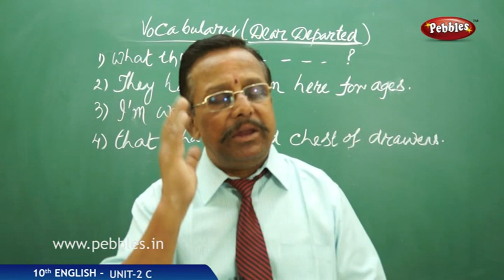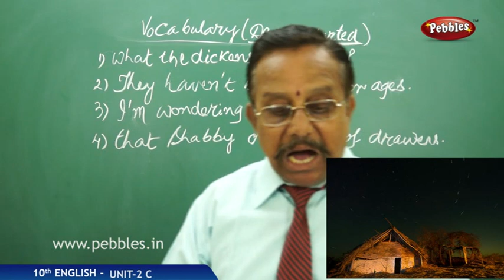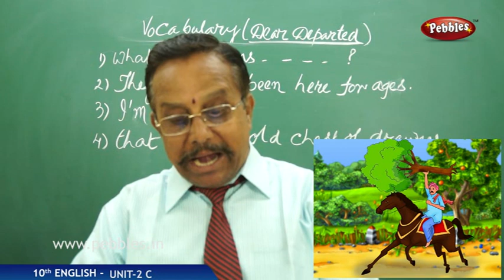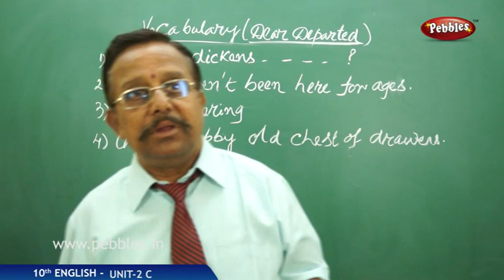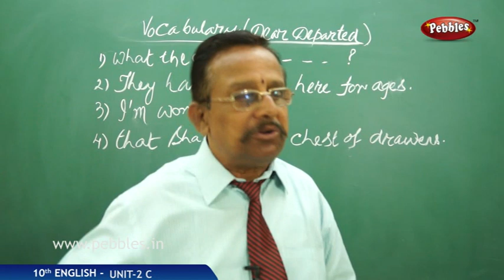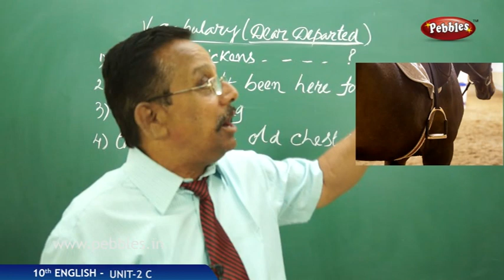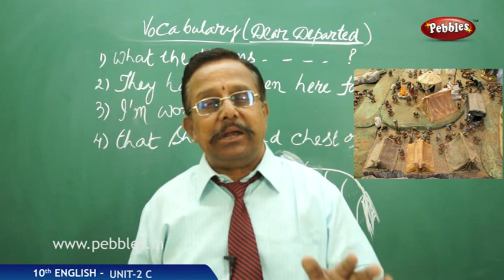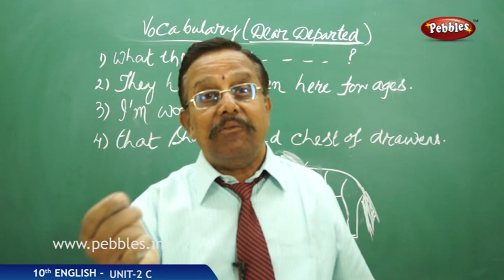Unit-2 C -Class 10th State Board Syllabus English